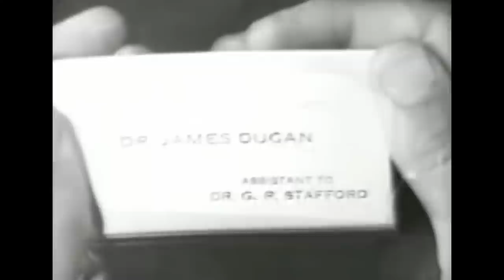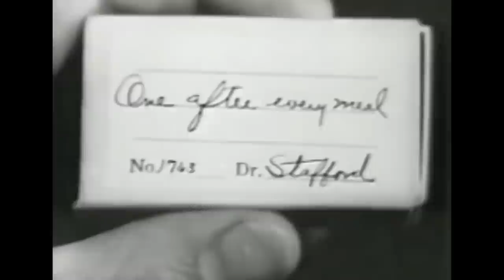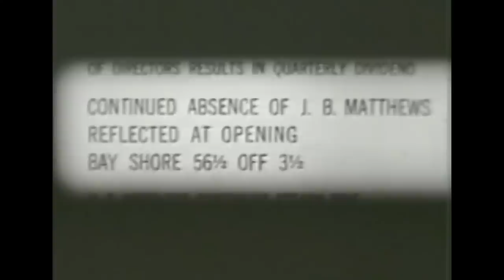City Limits (1934) COMEDY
City Limits is a 1934 American Pre-Code romantic comedy film directed by William Nigh and starring Frank Craven, Sally Blane, Ray Walker and Claude Gillingwater. It was remade in 1941 as Father Steps Out.

Cast

Ray Walker and Sally Blane in City Limits (1934)
Frank Craven as J.B. Matthews
Sally Blane as Helen Matthews
Ray Walker as Jimmy Dugan
Claude Gillingwater as Oliver
James Burke as King
Jimmy Conlin as Nap
Jane Keckley as Aunt Martha
Henry Roquemore as Macy
Harry C. Bradley as Dr. Stafford
George "Gabby" Hayes as Carter
George Cleveland as Graflex
George Nash as Jones
Fern Emmett as Mrs. Benton